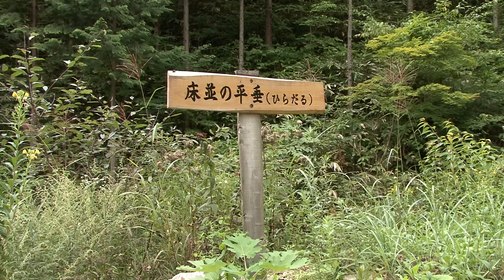滑るように流れる滝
長野県木曽郡木祖村にある、床並の滝は段段状に流れ落ちる滝で、平垂（ひらだる）は巨大な一枚岩の上を滑るように流れる滝です。